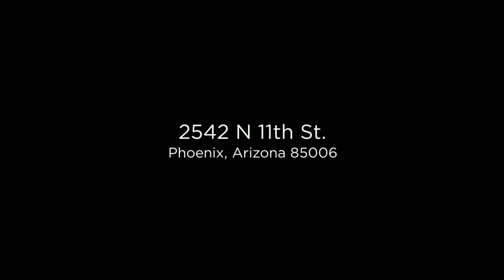2542 N 11th St Phoenix, Arizona 85006 (Branded)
2542 N 11th St Phoenix, Arizona 85006 (Branded)